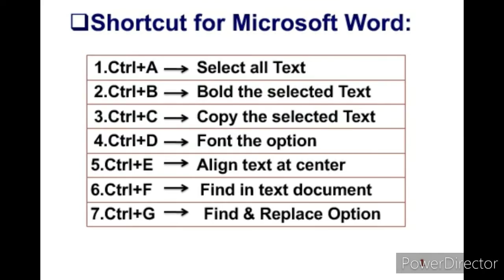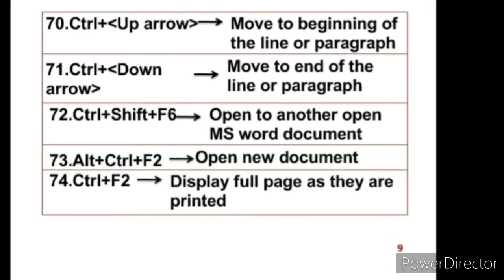A-Z shortcut key in MS Word|Microsoft Word Shortcut Keys a to z in English|Aradhya GR..!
Hi,
   This Video about Microsoft Word Shortcut Keys from A-Z.Helpful for upcoming Competitive Exam. For more updates Keep watching my Channel...